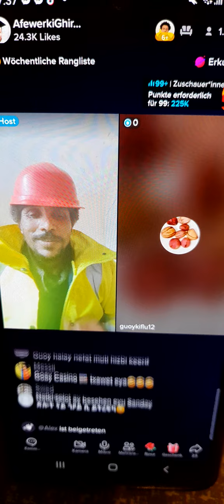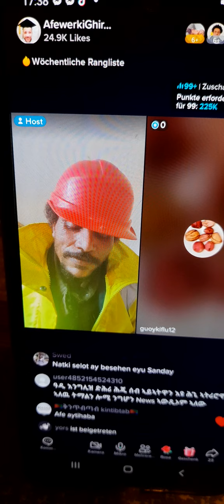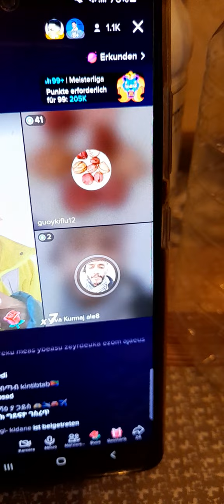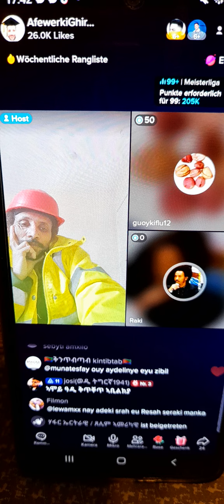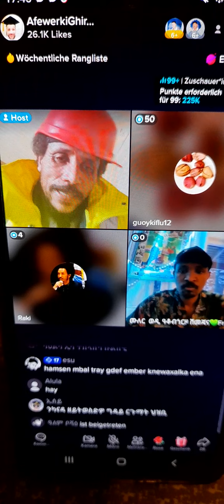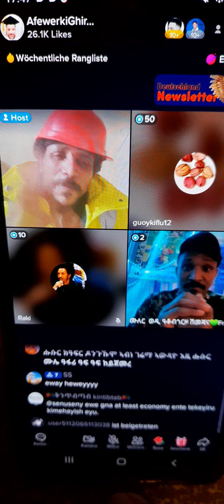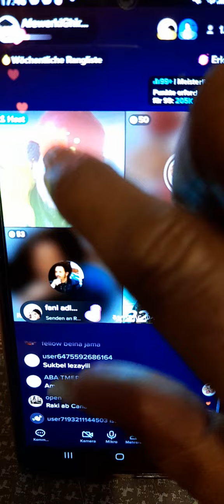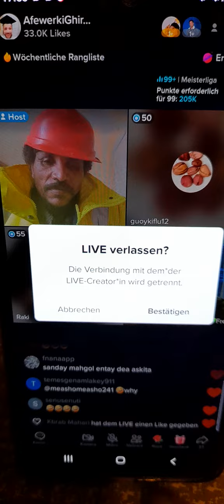8. März 2023